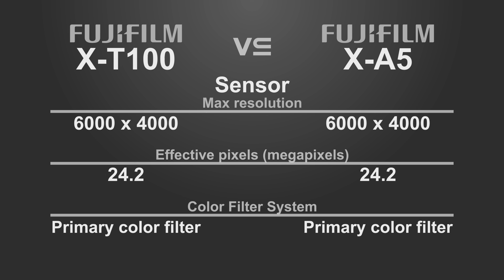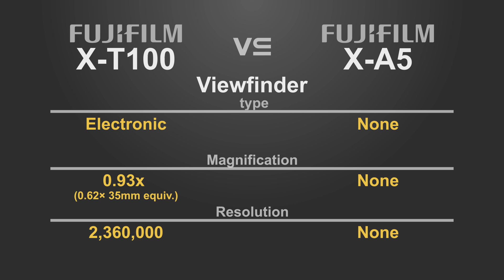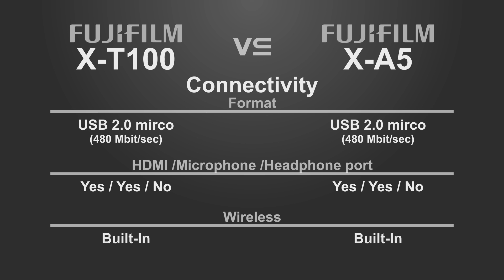Fufjifilm X-T100 vs Fujifilm X-A5